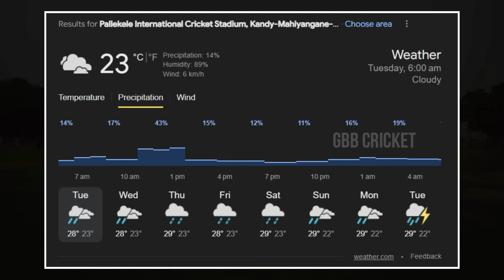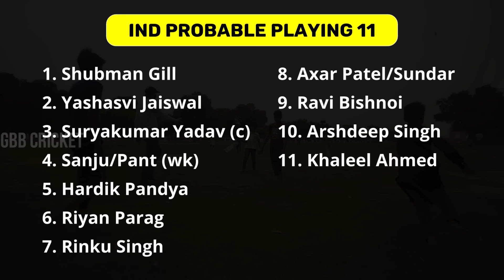IND vs SL 3rd T20 Preview Telugu | Team India Eyes On 1st Clean Sweep In Gambhir Era | GBB Cricket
The videos and images I've used in this video are purely for demonstration purposes only. So I'm really grateful to them. If I've used any other content, I will definitely credit them.